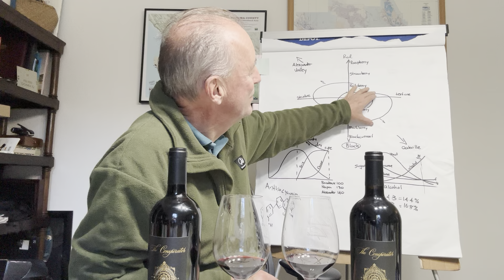The Conspirator Oakville Cabernet and Red Blend Tasting 2022 October 17, 2024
The Conspirator Oakville Cabernet and Red Blend Tasting 2022